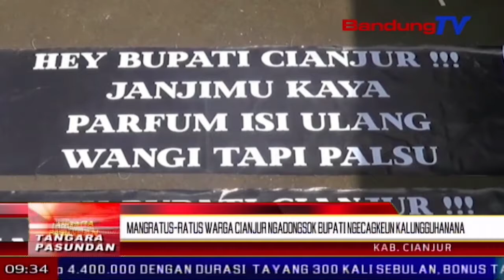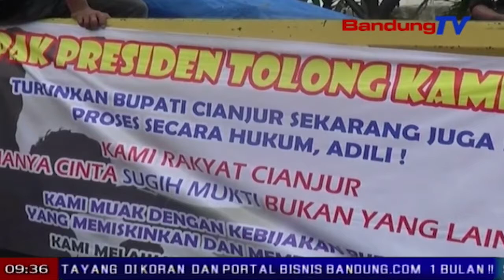Mangratus-ratus warga Cianjur ngadongsok bupati ngecagkeun kalungguhanana | TP | BANDUNG TV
TP | BANDUNG TV | ELBY NOPITRI | Mangratus-ratusan masa ti sajumlahing elemen masarakat di kabupaten Cianjur, ngalakonan aksi unjuk rasa di hareupeun kantor bupati, katut gedong dewan perwakilan rakyat daerah kabupaten Cianjur. Dina eta aksina, warga ngadongsok sangkan Bupati Irfan Rivano Muchtar ngecagkeun kalungguhanana. Eta masa teh kungsi silihdorong jeung aparat, mangsa satekah poleh hayang muka blokade barisan satuan polisi pamong praja. Hadena eta aksi teh, bisa diungkulan ku aparat pulisi.